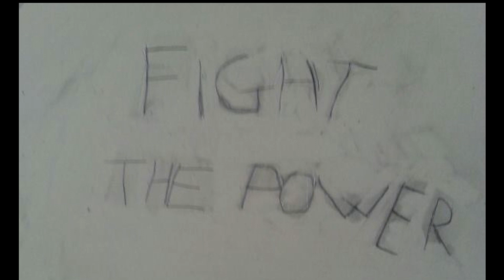David Carelli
Showman